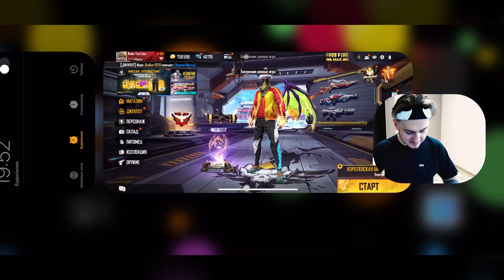3 способа НА ХАЛЯВУ получить кулаки BOOYAH! | BattleInStyleZABKA | Zabena Free Fire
🆔️ID Game: 87526182 Жаба YouTube
Фанаты ZABENA поддержите меня, нажимая на рекламу.

📊 Поклонники ZABENA, не забудьте нажать «НРАВИТСЯ» и «ПОДЕЛИТЬСЯ», чтобы поддержать меня.